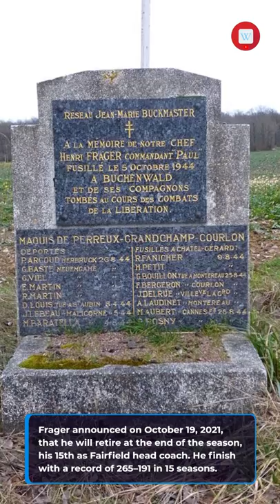2021–22 Fairfield Stags women's basketball team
2021–22 Fairfield Stags women's basketball team

The 2021–22 Fairfield Stags women's basketball team represented Fairfield University in the 2021–22 NCAA Division I women's basketball season. The Stags, led by fifteenth and final year head coach Joe Frager, played their home games at Webster Bank Arena in Bridgeport, Connecticut as members of the Metro Atlantic Athletic Conference. They finished the season 25–7, 19–1 in MAAC play to win MACC regular and tournament titles. They received an automatic mid to the NCAA Women's Basketball Tournament where they lost to Texas in the first round.
Frager announced on October 19, 2021, that he will retire at the end of the season, his 15th as Fairfield head coach. He finish with a record of 265–191 in 15 seasons.

#2021–22 Fairfield Stags women's basketball team wikipedia facts fact This video generated Wikipedia by Bot, Sorry for the irrelevant picture or video